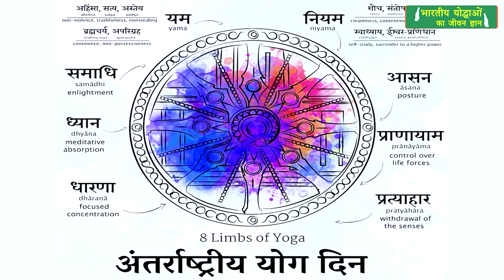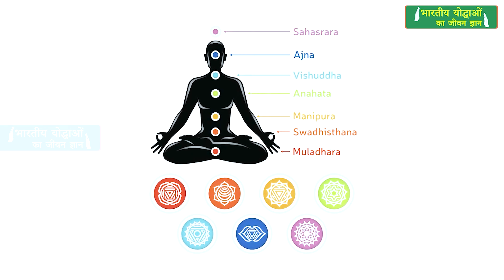Yoga For Thyroid | Regulate Thyroid Hormones II थायराइड के लिए योग | Acharya Manish Ji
Acharya Manish Ji discusses the true essence of Yoga as a comprehensive union of elements beyond mere postures and exercises. They introduce the concept of Yoga's union and mention the eight components of Ashtanga Yoga.

Balancing the five elements within the body for good health is emphasized, accompanied by element-associated mantras chanted by the audience.

Daily practical exercises are introduced, mainly focusing on abdominal movements to balance energy and address health problems. The exercises involve pulling the stomach in and relaxing, offering physical, mental, and spiritual benefits.

it provides detailed instructions for these exercises, highlighting the importance of repetition and regular practice. They suggest closing eyes during exercises for enhanced outcomes.

thyroid
thyroid cancer
thyroid eye disease
thyroid nodules
thyroid gland
thyroid cancer symptoms
thyroid symptoms
thyroid disease
thyroid storm
thyroid medication
Ayurveda
Healthy diet
Natural therapies
Panchkarma
Ayurvedic treatment
Natural remedies
Health & Wellness
Ayurvedic remedies
Acharya Manish ji
Hiims Hospial
Himms Hospital chandigarh
Himms Hospital Derabassi
Shuddhi ayurveda
jeena sikho
Hiims Hospital Delhi NCR
Acharya Manish ji Ayurveda